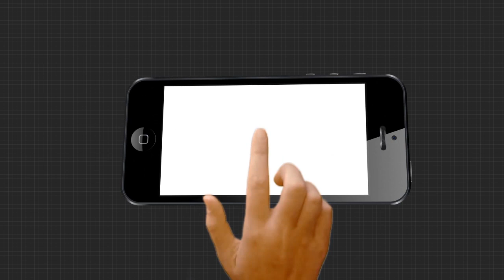ଆଇପିଏଲ ୨୦୨୦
ଆଇପିଏଲ 2020 ।  ଦ୍ଵିତୀୟ କ୍ୱାଲିଫାୟାରରେ ସନ ରାଇଜର୍ସ ହାଇଦ୍ରାବାଦକୁ 17 ରନରେ ହରାଇ ଫାଇନାଲରେ ଦିଲ୍ଲୀ କ୍ୟାପିଟାଲସ ।  ପ୍ରଥମେ ବ୍ୟାଟିଙ୍ଗ କରିଥିବା ଦିଲ୍ଲୀ ନିର୍ଧାରିତ 20 ଓଭରରେ 3 wicket ହରାଇ 189 ରନ କରିଥିଲା ।  ଦଳ ପକ୍ଷରୁ ଶିଖର ଧାୱନ ସର୍ବାଧିକ 78 ରନ ସ୍କୋର କରିଥିଲେ ।